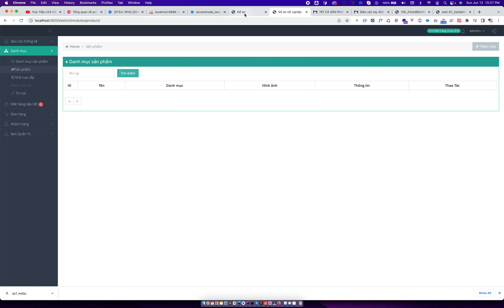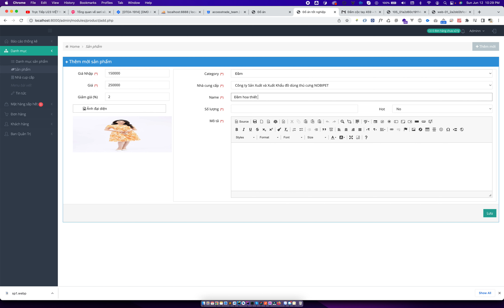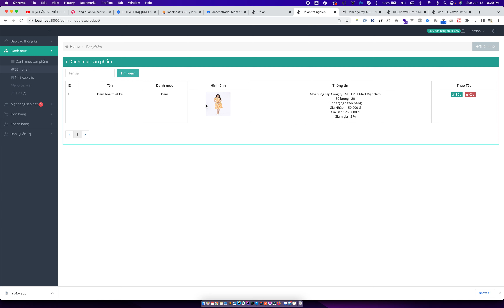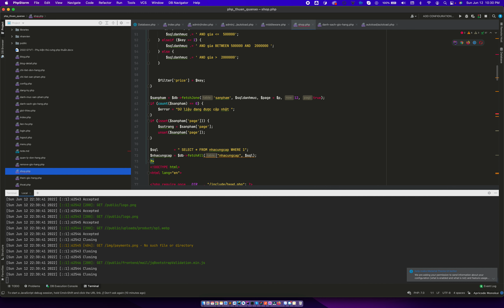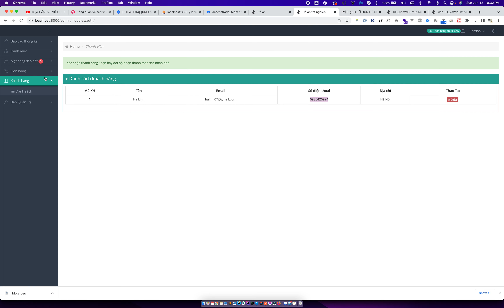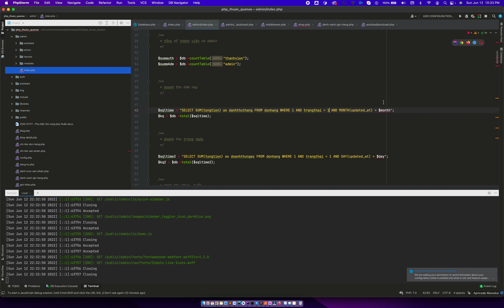Đồ án 2022 - Website bán quần áo php thuần - 123code.net